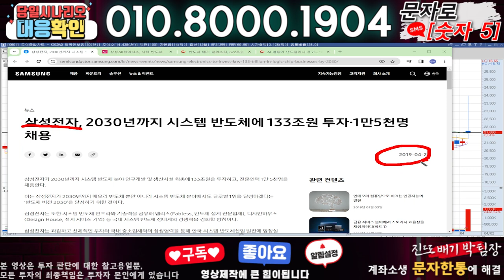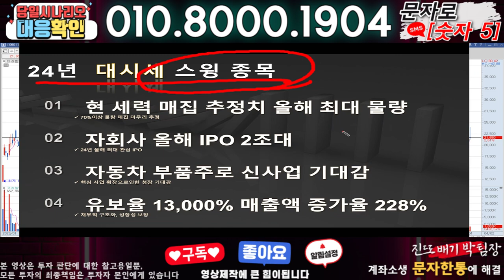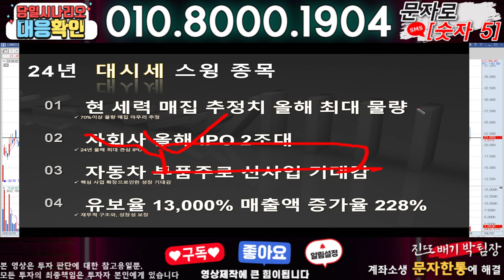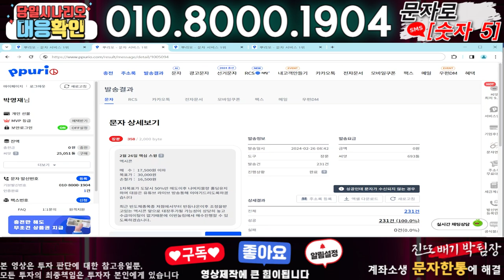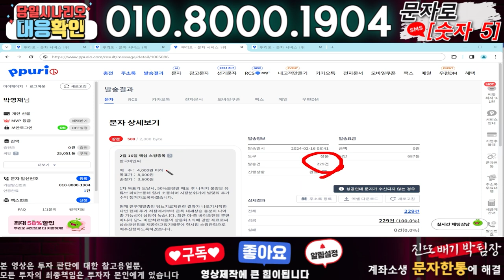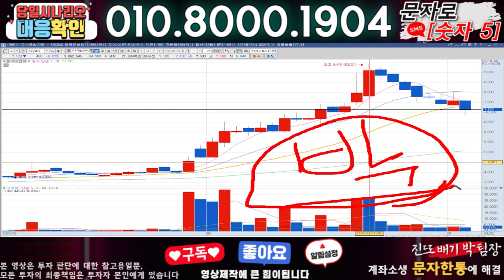미래반도체 ) 3분전 기습속보-공식입장발표!! 무슨일인가?